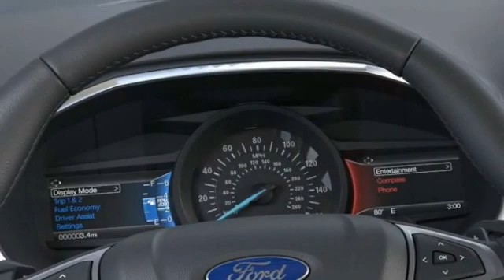2020 Ford Edge Greeley CO LBB11907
Rapid Red Metallic Tinted Clearcoat 2020 Ford Edge SEL AWD 8-Speed Automatic EcoBoost 2.0L I4 GTDi DOHC Turbocharged VCT Edge SEL, 4D Sport Utility, EcoBoost 2.0L I4 GTDi DOHC Turbocharged VCT, 8-Speed Automatic, AWD, Rapid Red Metallic Tinted Clearcoat, Dune, 110V/150W AC Power Outlet, Adaptive Cruise Control w/Stop & Go, Convenience Package, Equipment Group 201A, Evasive Steering Assist, Foot-Activated Hands-Free Liftgate, Ford Co-Pilot360 Assist+, Lane Centering, Panoramic Vista Roof, Perimeter Alarm, Remote Start System, SiriusXM Traffic & Travel Link, Universal Garage Door Opener (UGDO), Voice-Activated Touchscreen Navigation System, Wireless Charging Pad.21/28 City/Highway MPG Price excludes tax, title, license and dealer fees but does include the following rebates. See dealer for details with any questions:$2250 - Retail Bonus Customer Cash. Exp. 01/04/2021 $750 - Retail Customer Cash. Exp. 01/04/2021